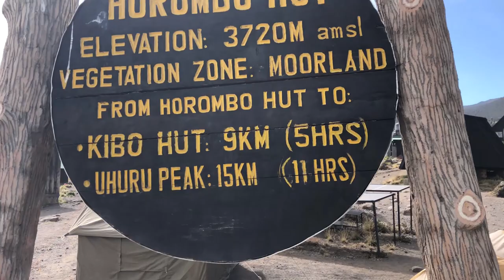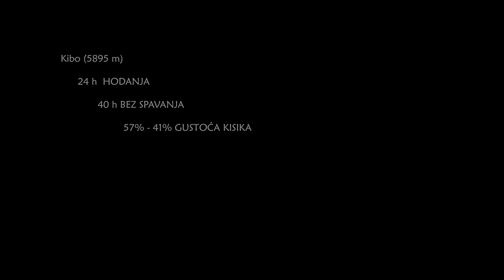VLOG USPON NA KILIMANJARO, TANZANIJA - Kako jednostavno pomaknuti vlastite granice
PONEKAD, ne previše ČESTO, ali svakako REDOVITO potrebno je izaći iz zone komfora i zablistati u našoj ljudskoj sposobnosti! Ovaj izazov za mene je predstavljao iskustvo viših dosega. Zašto?

Otkrijte u videu.

P.S. Najljepše iskustvo su planine koje su pristupačne kako tjelu tako i mislima. Iskustvo prirodne ljepote i stapanje s njime najveće je bogatsvo.

SOCIJALNE PLATFORME

Editirao Ivan Miličević, Borna Paulik i Jozo Bazina.

Sponzorirano od strane Elite Fit.

Imajte na umu da svi projekti, savjeti i preporuke koji se vide na našem kanalu moraju biti dovršeni/napravljeni na vlastiti rizik. Ne preuzimamo odgovornost za bilo kakvu štetu ili ozljedu koja bi se mogla dogoditi.  / Please note that all projects, tips and recommendations seen on our channel must be completed/made at your own risk. We accept no liability for any damage or injury that may occur.